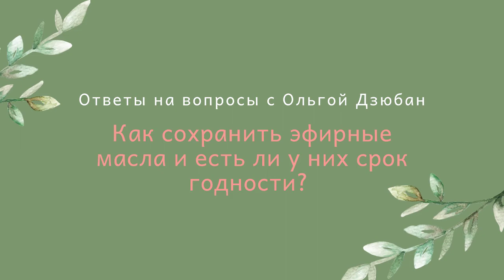Как сохранить эфирные масла и есть ли у них срок годности? Ответы на вопросы с Ольгой Дзюбан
Курс "Основы Травничества 2.0". Самый полный курс по травничеству для начинающих и опытных специалистов